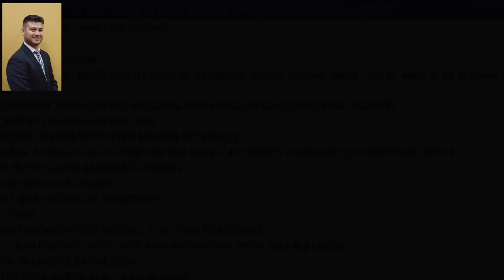992 ABE GOLDBERG, El Paso, TX 79932 - MLS #833091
Property Description
The 'Victoria' floorplan designed by Edwards Homes is an airy home design that leaves ample room to entertain with a welcoming kitchen island and light filled living room. HOME FEATURES Sheet attached in photos.Photos are from model home not actual listing. Prices, plans and promotions are subject to change at builders discretion.